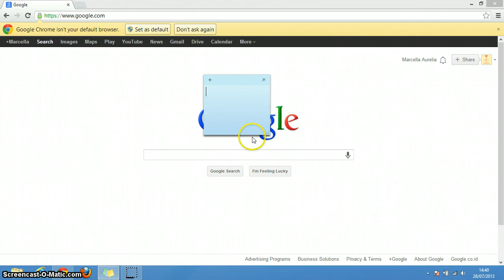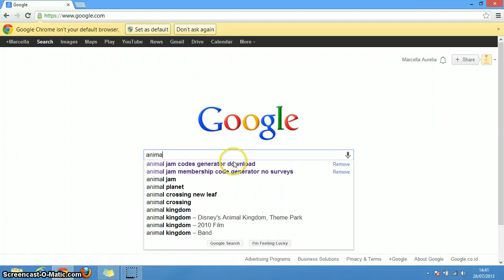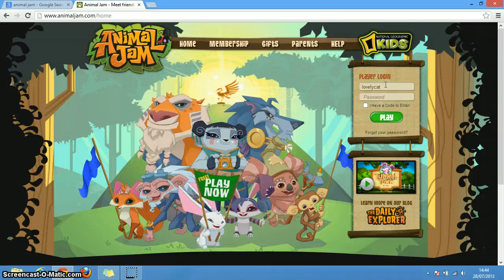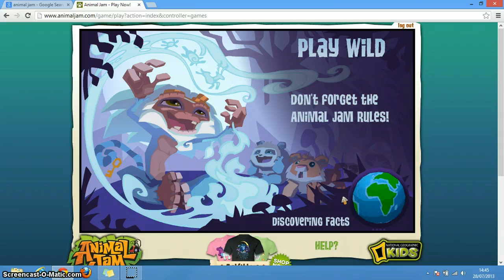2 NEW CODES IN ANIMAL JAM !!